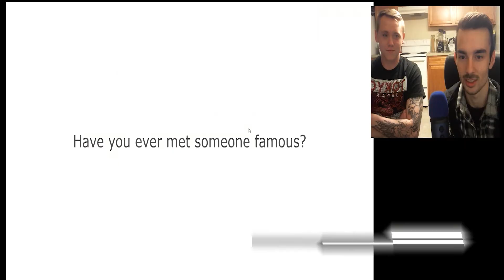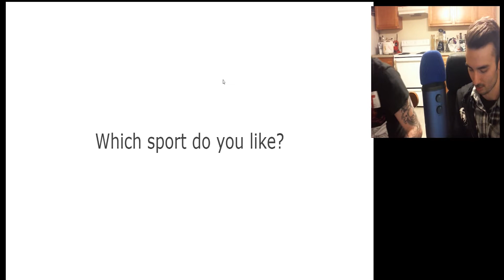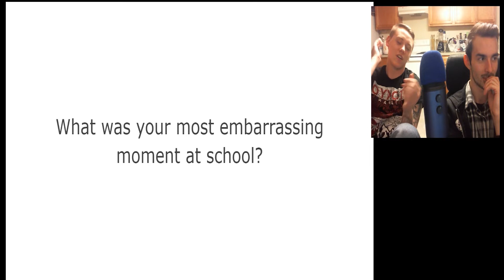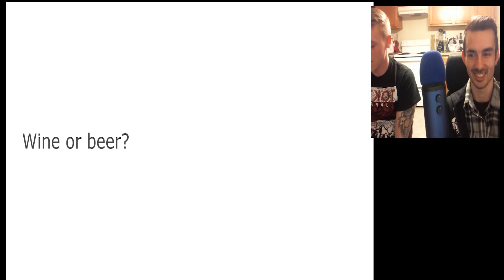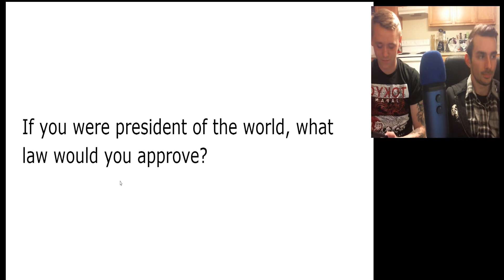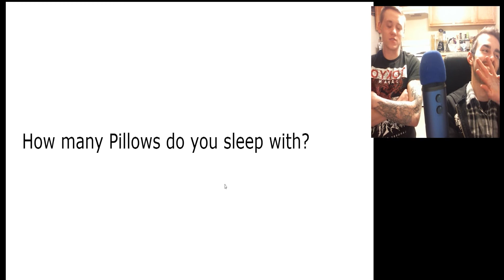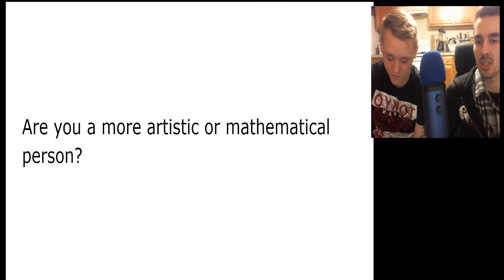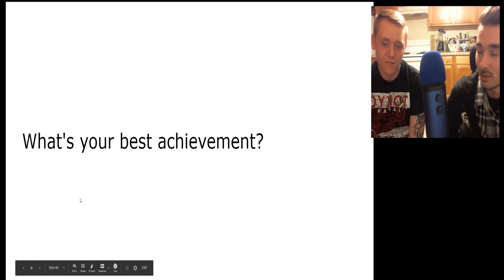Qanda With Tabor and Nick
It's a Q&A but not a Q&A but kinda is. Answering important questions commonly asked with almost answers... yeah

We are always accepting feedback and ways to make better content